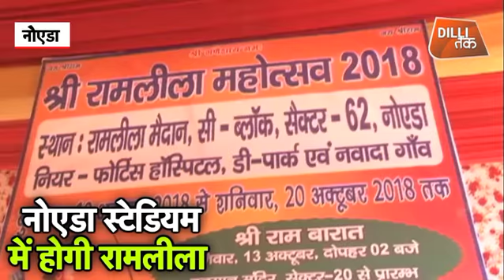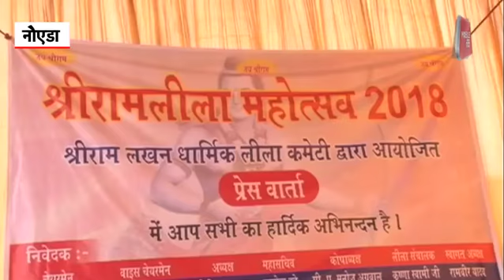जानें कहां- कहां होगी नोएडा में रामलीला | Dilli Tak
श्री सनातनधर्म रामलीला समिति हर साल के समान इस साल भी नोएडा स्टेडियम में रामलीला का आयोजन करने जा रही है। समिति में कार्यक्रम संयोजक विपिन मल्हन व महासचिव संजय बाली ने कहा कि इस बार तीन मंचों पर रामलीला का प्रसंग किया जाएगा।

Mr. Sanatan Dharm Ramlila Samiti is going to organize Ramlila at Noida Stadium this year as every year. The program organizer Vipin Malhan and general secretary Sanjay Bali said that this time the theme of Ramlila will be done on three forums.